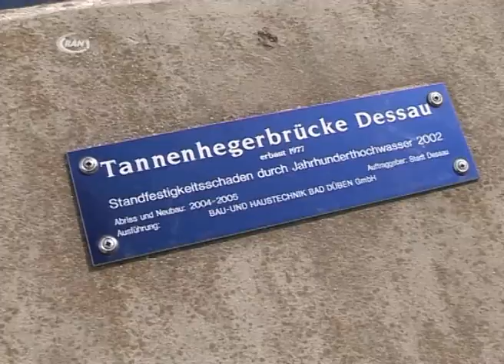Brückenradtour - RAN1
Das frühlingshafte Wetter lockte am Wochenende viele Radfahrer nach draußen. Wer nicht ziellos unterwegs sein wollte, konnte sich beispielsweise an einer Radtour über die Dessauer Brücken beteiligen und neben der sportlichen Ertüchtigung, auch viele interessante Fakten und neue Eindrücke aus Dessau-Roßlau gewinnen.